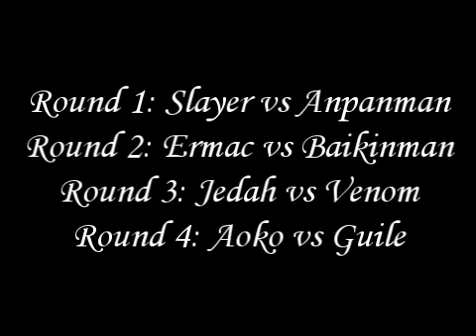KOT Mugen Special: Bycicle Race...?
I prefer to call it marathon, actually. Well, with nothing to do for more than 1 week, I'll face 4 chars from Yagoshi's team... See the vid for details.